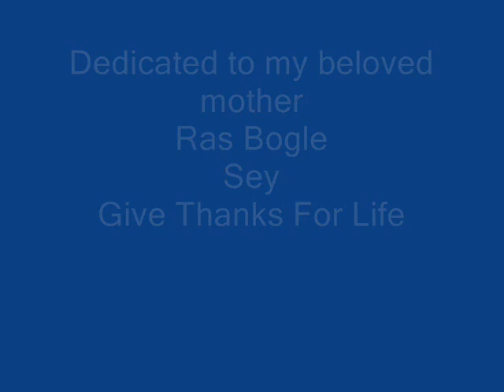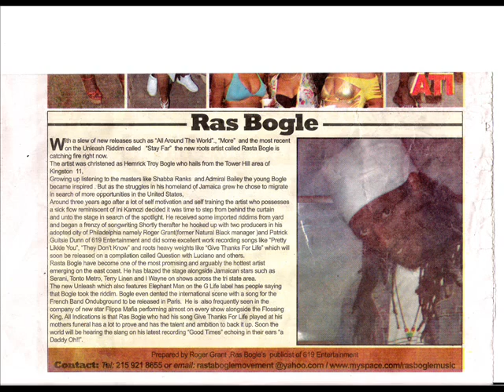RAS BOGLE - GIVE THANKS FOR LIFE (QUESTION RIDDIM) 2012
Big tune from new roots artist Ras Bogle. Ras Bogle recorded the song for producers Roger Grant and B.Patrick Dunn on a Philadelphia label called 619 Entertainment. This artist is aiming to be one of the new sensations in 2010 with this song and others. Riddim is called Question played by Donald Dennis and Paul Crosdale of Firehouse Crew.